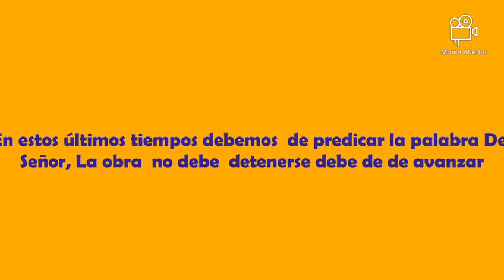3 días de campaña diciembre 18 y 19 alas 7:30 pm y el 20 a las 11 am no faltes